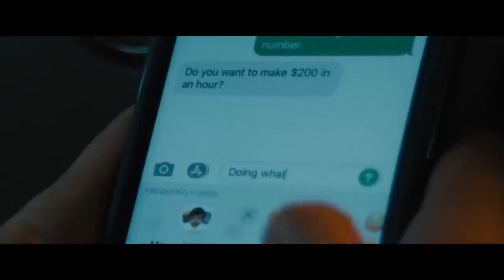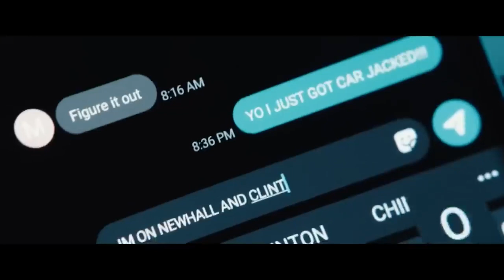You Won't BELIEVE What She Did To PAY Off Her SCHOOL